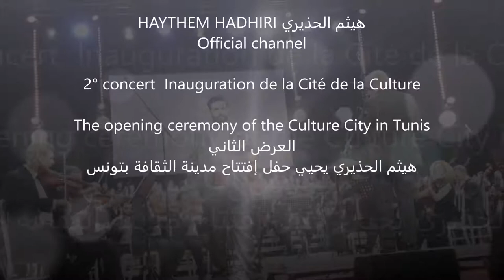HAYTHEM HADHIRI هيثم الحذيري Official Channel - 2° concert Inauguration de la Cité de la Culture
HAYTHEM HADHIRI هيثم الحذيري   Official channel
2° concert  Inauguration de la Cité de la Culture

HaythemHadhiri inaugurates the opening ceremony of the Culture City in Tunis
العرض الثاني
هيثم الحذيري يحيي حفل إفتتاح مدينة الثقافة بتونس
2° concert
@haythemhadhiri inaugure la cérémonie d'ouverture de la Cité de la culture à Tunis